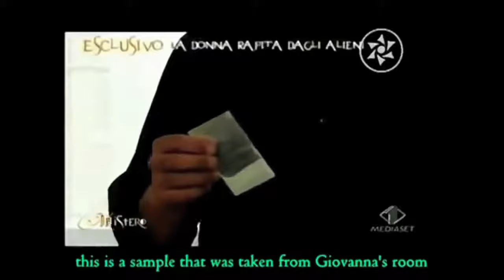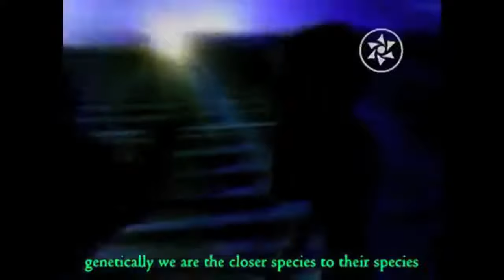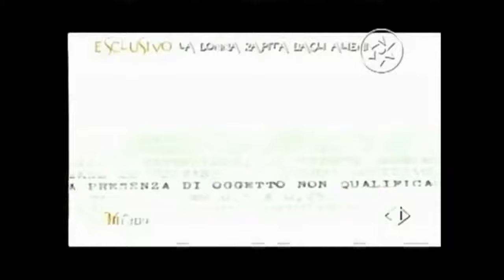UFO ABDUCTION - Italian Woman Impregnated by Aliens 100% Real